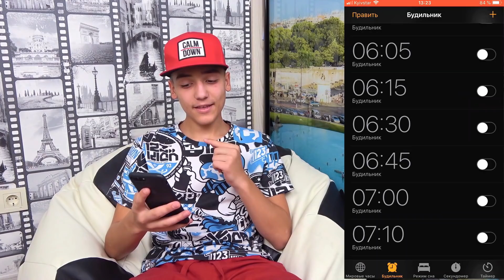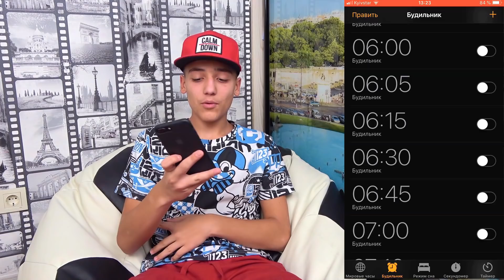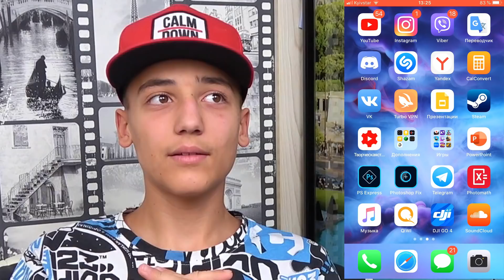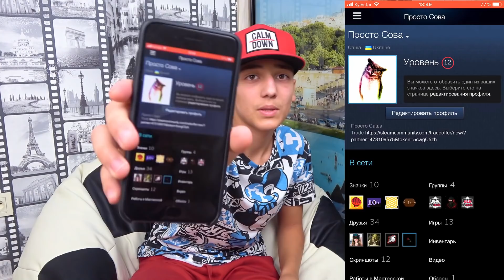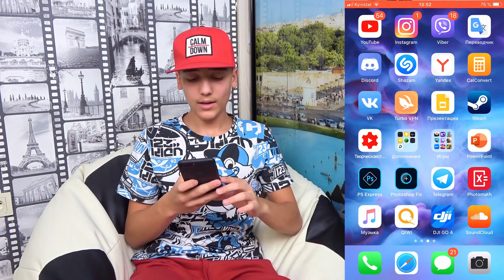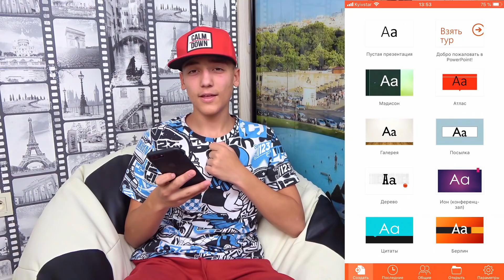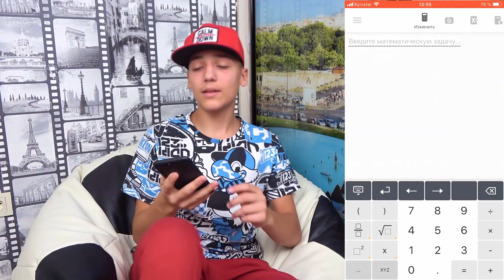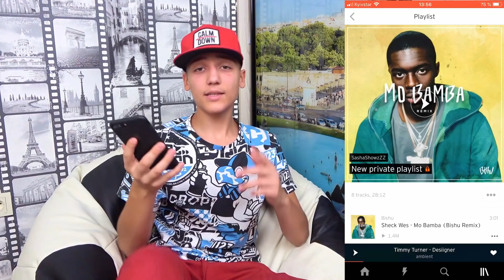Что в моем телефоне iPhone Sasha Show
Что в моём телефоне What’s on my iPhone?
iPhone Sasha Show
Топовые приложения и Игры для смартфонов телефонов
Смартфон БЛОГЕРА

Как прошёл мой День РОЖДЕНИЯ